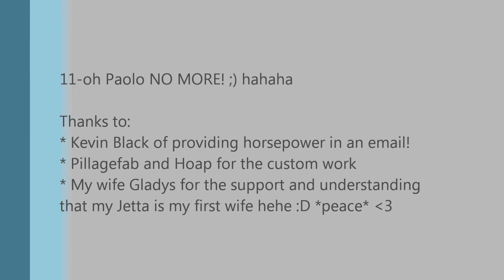10point8pass My Vr6 turbo Jetta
finally broke into the 10s! 10.81@133.89